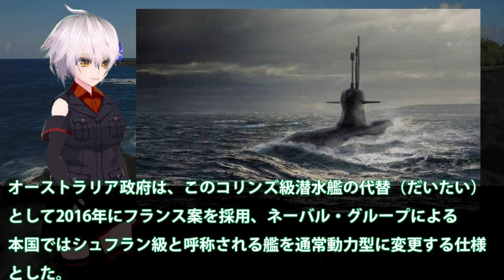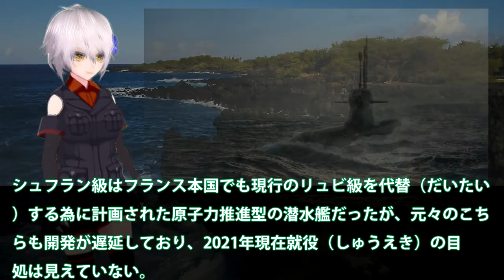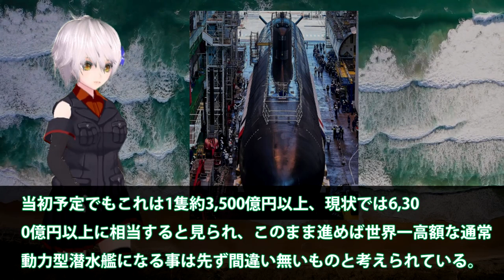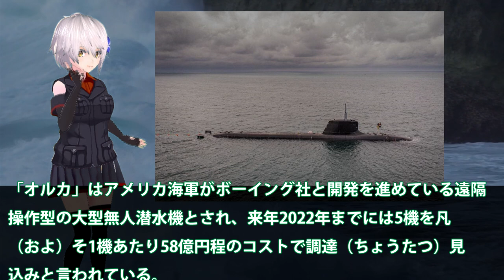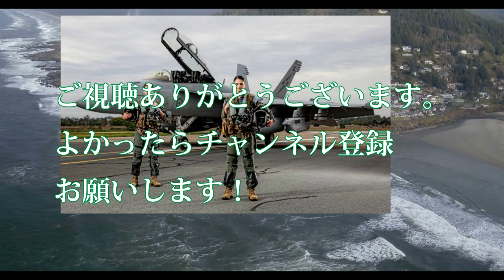豪州潜水艦自国建造計画にズボラな動き！豪仏首相直接会談で決着となる？仏原潜の完成も間近に通常動力型潜水艦を甘くみて・・・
引用・転載「出典：海上自衛隊ホームページ」
引用・転載「出典：航空自衛隊ホームページ」
引用・転載「出典：陸上自衛隊ホームページ」

豪州の自国建造計画にまたも問題が？やっぱり日本の潜水艦を・・・最新鋭潜水艦の性能に豪州も鞍替えを検討か！
豪州（涙）日本提案を蹴って仏潜水艦を選んだ結果！大幅な遅延と度重なる費用高騰・・・それでもたいげい型潜水艦のほうが安いとは後悔？